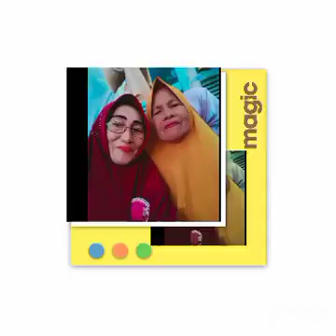SEMOGA JADI KELUARGA YG SAKINAH MAWADAH WAROHMAH